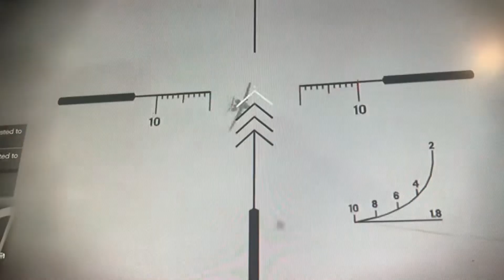Insane jet kill sniper out of sky WATCH NOW